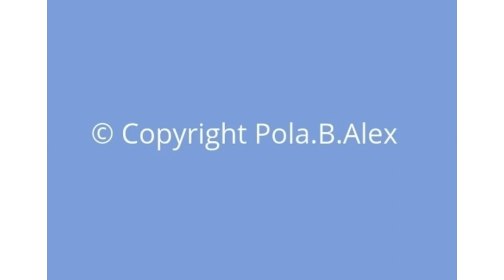Morning Mood | Grieg: Peer Gynt | relaxing 4 seasons in Iceland | original fine art by Pola.B.Alex.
Original oil paintings by Pola.B.Alex, an Edinburgh based artist from Iceland. @Pola.B.Alex